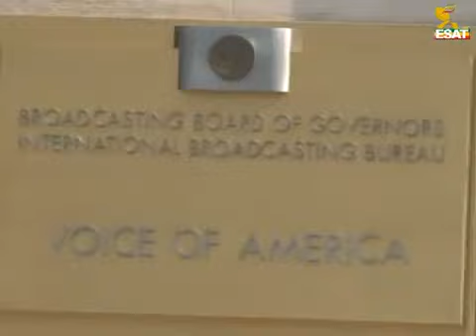VOA ESAT 072611